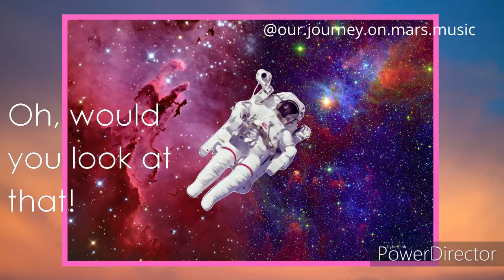space shuttle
kinda proud of this one :))) also I might have a proper upload scedule for yall soon ;)

picture: made with canva